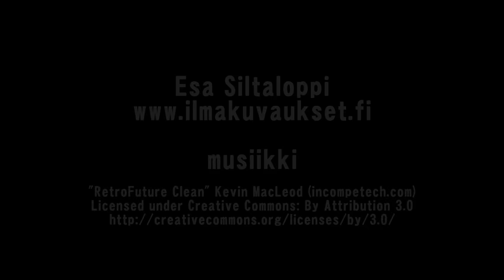Hietalahden stadion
Rakennetaanko Vaasan Hietalahteen U vai L -muotoinen stadion?